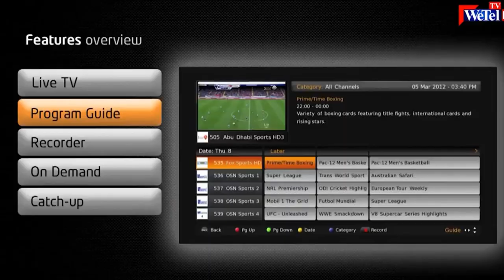WeTel TV UAE 24/7 Live Promo 2021